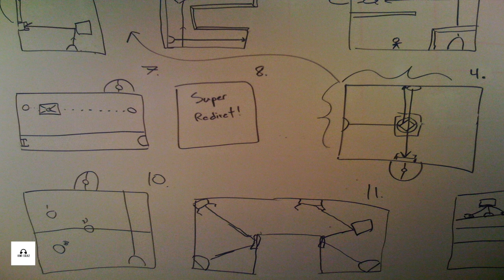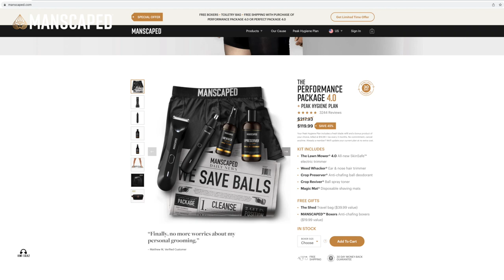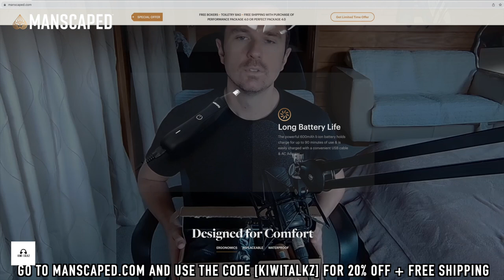#126 - Josh Weier Interview (Lead Developer On Portal 2)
Josh Weier was a game developer at Valve for over 14 years and worked on franchises such as Portal and Half Life. He was the project lead designer on Portal 2.

Zero Page Twitter: @zeropage_game

TIMESTAMPS
00:00 - Intro
00:53 - Memories Of Valve
02:01 - Orange Box/How Josh Ended Up As Project Lead On Portal 2
05:20 - Portal 2 Storyboards/Design Approach With Portal 2
06:45 - Elevator Doors Are Actually Portals
07:40 - Playtesting/Design Of Game Mechanics
11:00 - Design & Storytelling Working Together/Changing Environments
13:00 - Story Constantly Changed Through Development
14:15 - The Moon Segment Was Added Very Late In Development
15:45 - Catapults/Bridges/Linear & Non Linear Aspects Of The Design
19:23 - Walking On Walls & Bullet Time Were Cut Game Mechanics
21:30 - The Gel Was Hard To Implement/Digipen
23:05-  Difficulties Of Programming For PS3/Smoothing Out Portal Transitions
26:20 - Manscaped Sponsored Segment
27:23 - Momentum Physics/Where People Would Quit On The Original Portal
29:04 - Gabe Newell/Gabe Wanted GLaDOS To Have A Face/Gabe’s Struggles
31:05 - Underground Area Was The Hardest Area To Work On
32:55 - Portal 3/Portal For Xbox Was The Genesis Of Developing Portal 2
37:20 - Portal 2’s Intro Is Inspired By Super Metroid’s Intro
39:20 - Original Idea For GLaDOS In Portal 2/Announcer
41:40 - Trying To Sell The Part When Wheatley Turns Bad
43:20 - Dealing With The Weight Of Expectations/Valve Doesn’t Have A Template Of Developing
45:20 - Game Designing Is Stressful/Complications Of Crunch
46:50 - Portal 2 Almost Ruined Josh’s Marriage/Game Developments Effect On Family Life
48:30 - Josh’s Management Style/Communication
50:52 - Josh Cant Switch His Brain Off
53:09 - Crunch Process For Portal 2
54:35 - Certification Problems For PS3 & Xbox/How Much Time Certification Adds To Development
58:24 - Politics Of Certification
58:59 - Zero Page Game
1:00:13 - Where To Follow Josh Weier